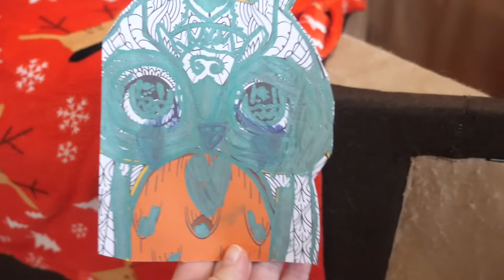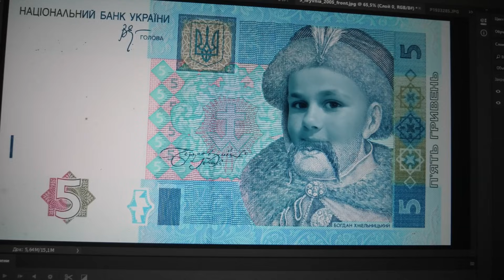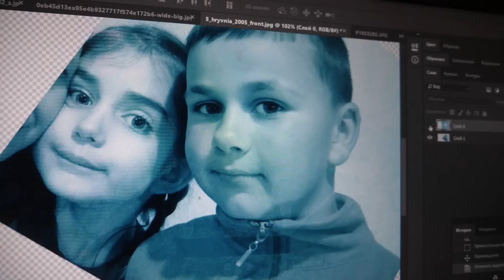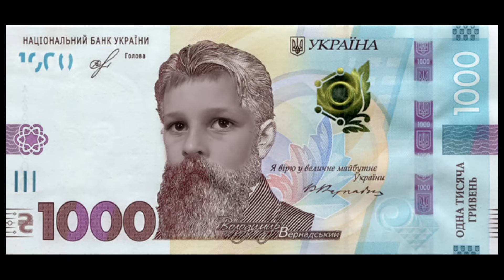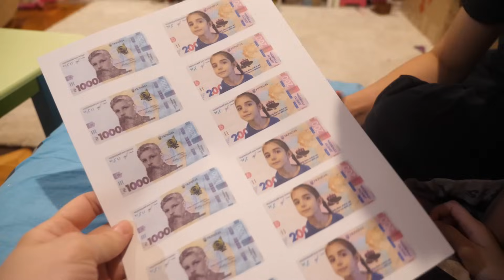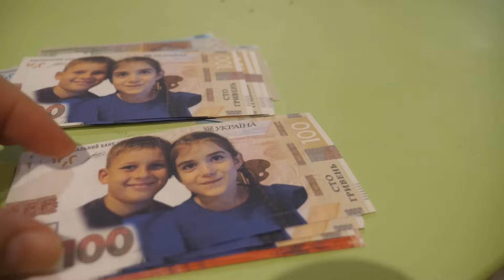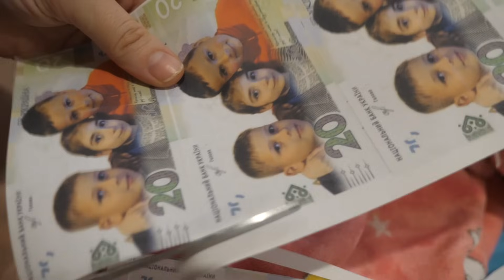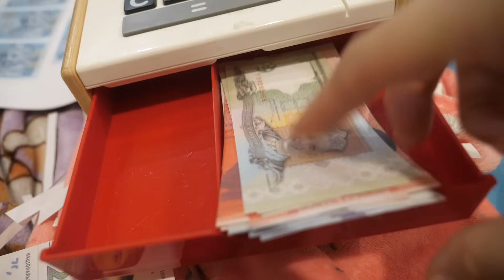VLOG Напечатала деньги. Котята подрастают